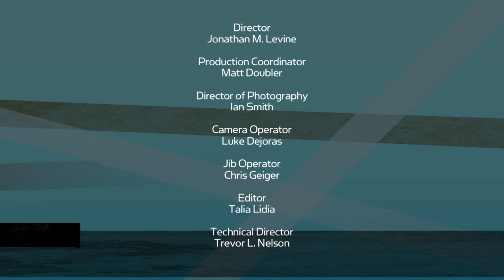Meat Loaf on "Larry King Now" - Full Episode Available in the U.S. on Ora.TV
There's no other performer quite like him. It's Meat Loaf! The timeless talent dishes on his classic album Bat Out of Hell, the price of fame, and his recent political endeavors. Plus, what to expect when Meat's show hits Las Vegas Boulevard!